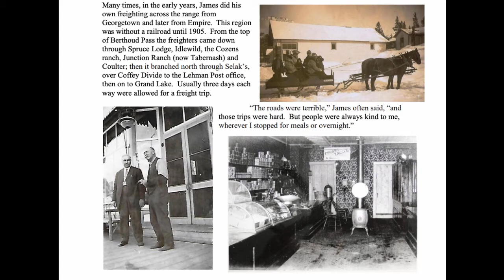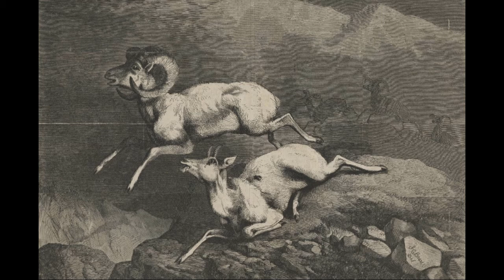Craig Adams 1955 Grand Lake Rotary Talk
During the fall of 1955 Ray Ruske invited Craig Adams to talk to the Grand Lake Rotary Club. Craig's talk was recorded by Ray on a Montgomery wire recorder. Ray's son, Mac Ruske played the recording for me and introduces the recording. Craig's father Jay Adams built his first summer cabin about mid point on the south shore of GL in the mid 1880s and his third one on the SE corner of the lake in 1910. I've added lots of old photos to give the listener some to watch while listening to Craig's Rotary presentation.